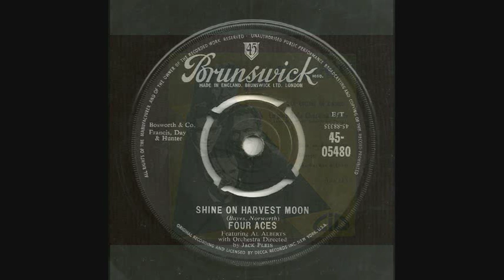THE FOUR ACES - SHINE ON HARVEST MOON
A popular early-1900s song credited to the married vaudeville team Nora Bayes and Jack Norworth. Featured in the 1944 biographical film of the same name about Nora Bayes and Jack Norworth as sung by an off-screen chorus in the opening scene, Dennis Morgan and Ann Sheridan (dubbed by Lynn Martin). Reprised by them with a chorus at the burlesque theater.